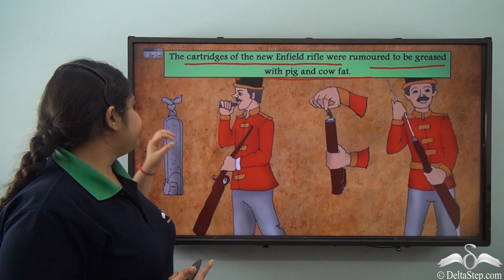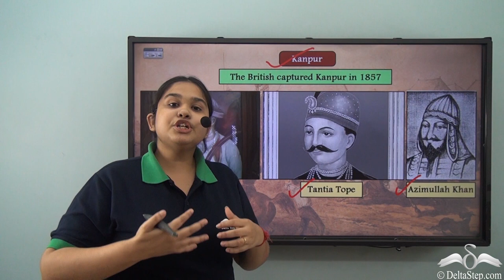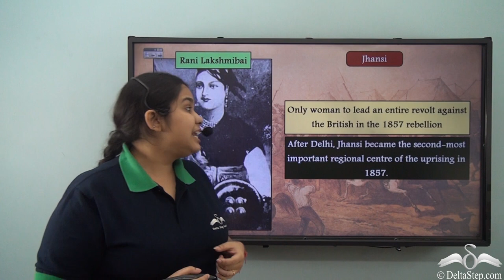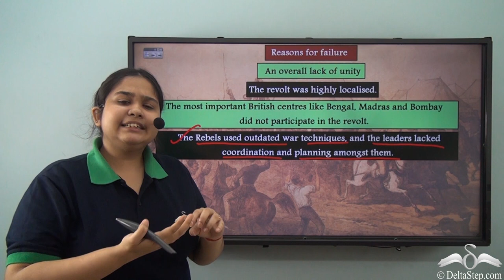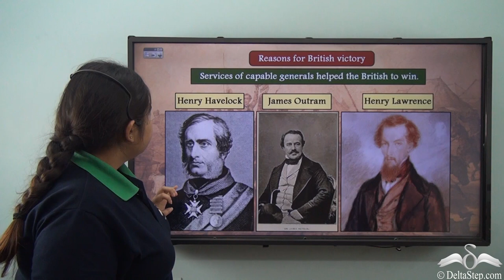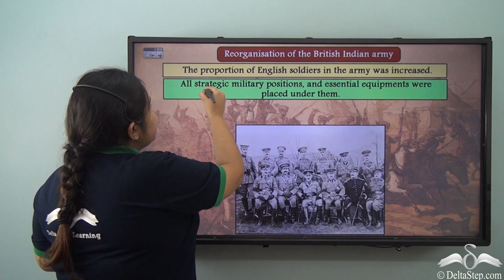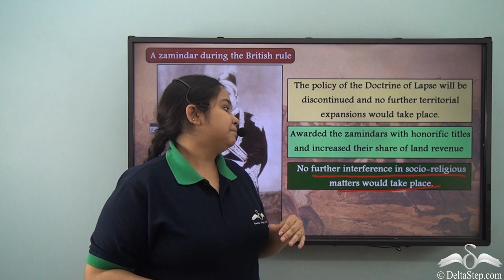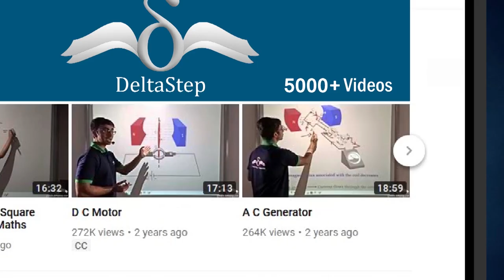The Great Uprising of 1857 - Events and Impacts